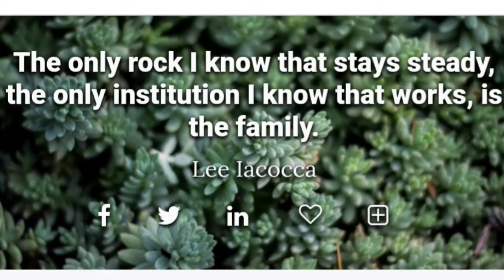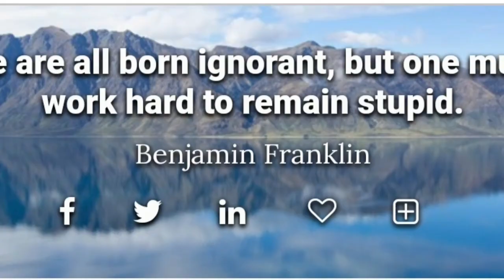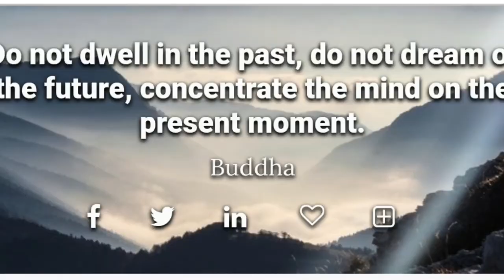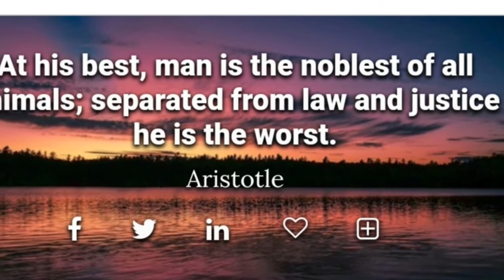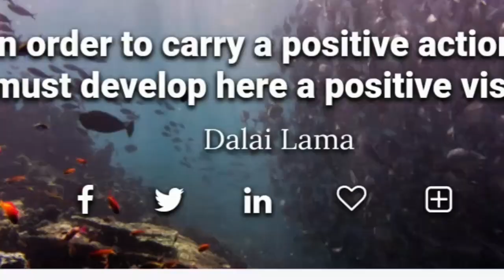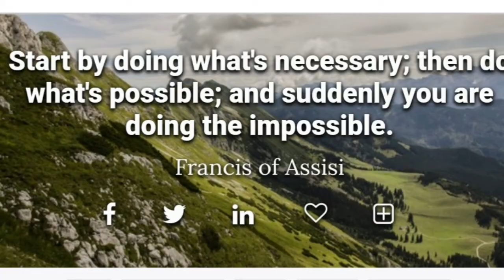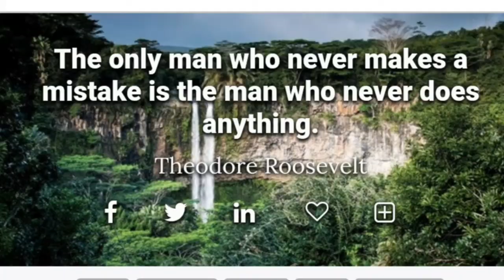AMAZING QUOTES AND WONDERFUL PLACES 2020 MIND RELAX AWESOME PLACES AROUND THE WORLD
AMAZING QUOTES AND WONDERFUL BEAUTIFUL PLACES 2020 MIND RELAX AWESOME PLACES
awesome quotes for girls
awesome quotes for you
awesome quotes about life
awesome quotes about me
awesome quotes about love
awesome quotes on attitude
awesome quotes and sayings
awesome quotes and notes
awesome quotes about friendship
awesome quotes about nature
awesome quotes about god
the awesome quotes images
an awesome day quotes
an awesome man quotes
have a awesome day quotes
awesome quotes by famous persons
awesome quotes by legends
awesome quotes by great personalities
awesome quotes by celebrities
awesome quotes book
awesome quotes being yourself
awesome quotes creative
awesome couple quotes
awesome christian quotes
awesome climate quotes
awesome day quotes
awesome dad quotes
awesome daughter quotes
awesome quotes english
awesome quotes ever
awesome quotes entrepreneur
awesome experience quotes
awesome education quotes
awesome employee quotes
awesome encouraging quotes
awesome quotes for life
awesome quotes for her
awesome quotes for status
awesome god quotes
awesome girl quotes
awesome quotes honesty
awesome quotes healthy
awesome husband quotes
awesome happy quotes
awesome quotes images
awesome quotes in gujarati
awesome job quotes
awesome journey quotes
awesome jesus quotes